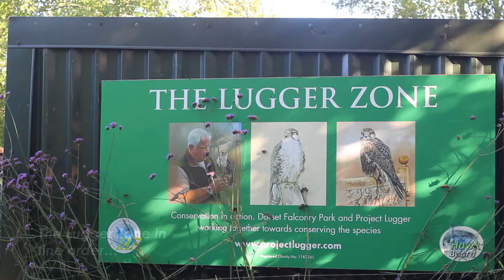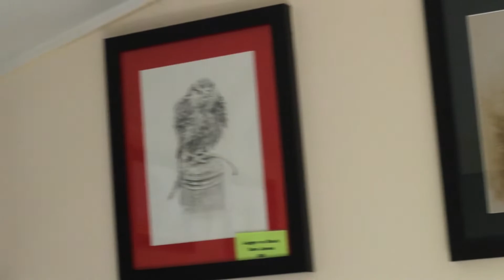'Luggerganza' 2022, at Dorset Falconry Park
'Luggerganza' was a great success again this year, celebrating Lugger Falcons and raising vital funds and awareness for the work of the Project.